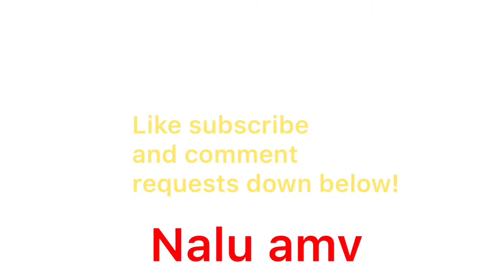Fairy Tail amv all I got [nightcore]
a;; credit given down below
song - all I got by said the sky & kwesi
show- fairy tail by hiro mashima
clips- funimation